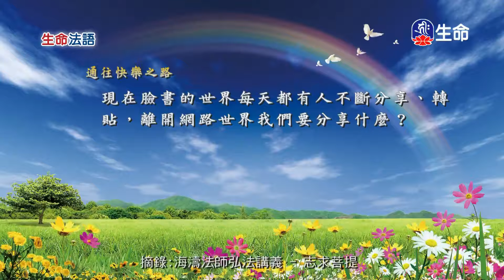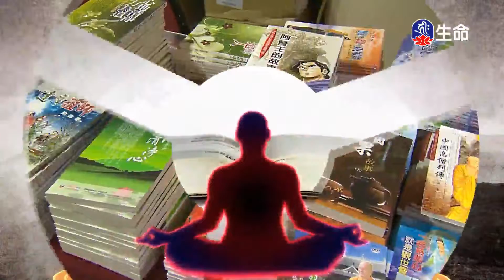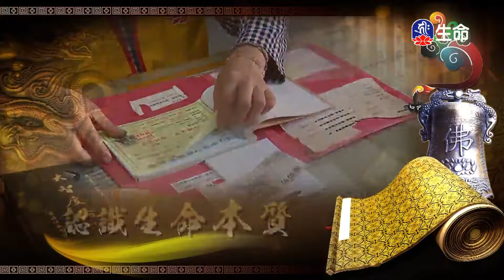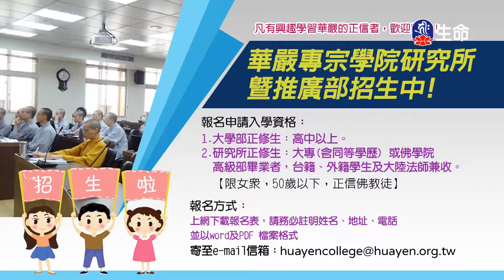生命法語(187)_生命法語(台語)_(lifetv_20210808_07:00)